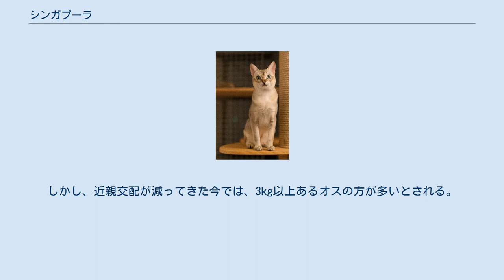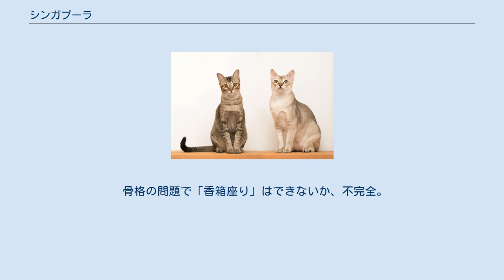シンガプーラ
シンガプーラ（Singapura）はネコの品種のひとつ。
小型のネコであることから、小さな妖精とも呼ばれる。
原産国は1970年に初めて発見されたシンガポール。
 現在、公認されている純血種の中では世界最小で、成猫のオスでも2kgほどにしかならないと言われている。
しかし、近親交配が減ってきた今では、3kg以上あるオスの方が多いとされる。
頭は丸い。
体格は、筋肉質で、小さいアビシニアンのようにも見える。
短毛種で、毛色はセピアアグーティのみ。
 目は黒のアイラインで縁取られたアーモンド型。
目色は、グリーン、ヘーゼル、イエロー。
 もともとシンガポールでは時折見かけられていたものの、現地の人に興味をもたれる事は無く、1972年にシンガポールに生息する大きな瞳を持つ象牙色のネコの話に興味を抱いていて訪れたアメリカ人、メドウ夫妻によってアメリカへ持ち込まれるまで広く知れ渡ることは無かった。
その後キャットショーに出陳され1979年に公認を受けるにいたった。
 性格は、愛情深く、おとなしいものが多い。
 小さな暴れん坊という異名を持つ。
 短毛種なため、手入れは比較的簡単。
最近は、3-4kgまで大きくなることも多いため、飼う前にそのことを念頭に置いておく必要がある。
 大きくなる個体では6.5kgを超えるものもいる。
 骨格の問題で「香箱座り」はできないか、不完全。